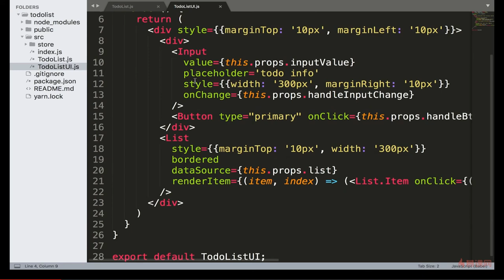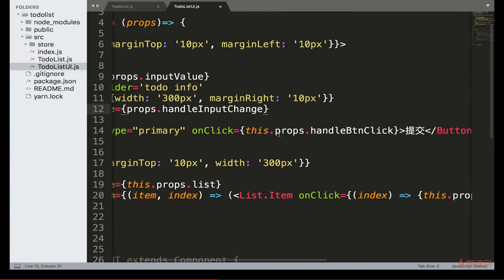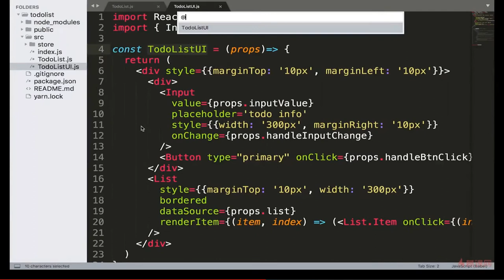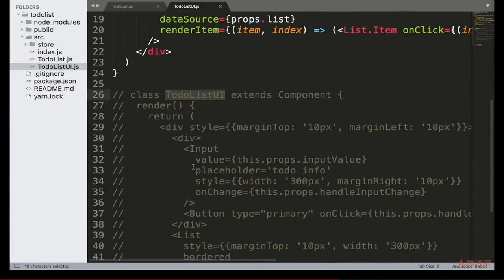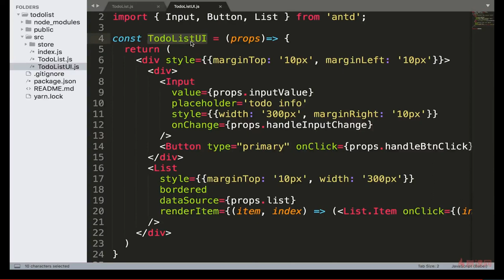React 16.x教程 之 Redux进阶｜6.2 无状态组件 —— React系列课程从零基础到项目开发实战